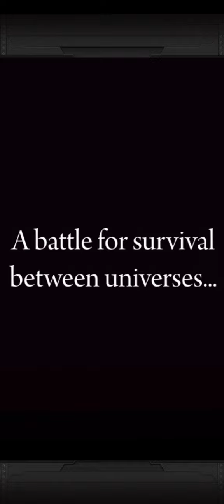Dokkan Battle (Global) 6th Anniversary Trailer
Let the shaft begin